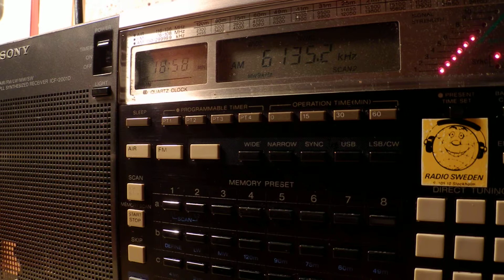05 08 2014 Radio Sana'a in English 1856 on 6135 Al Hiswah